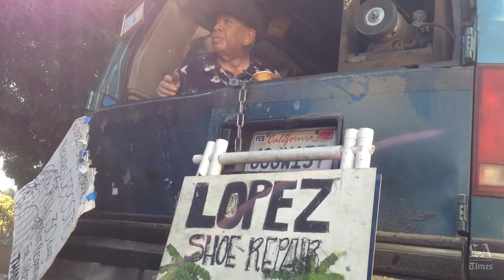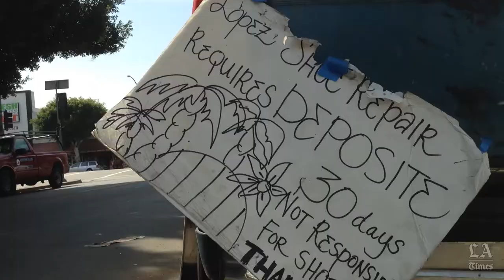Steve Lopez: The spirit of L.A. pulses through this shoe repair business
For the last 10 years, Rafael Lopez has been running his shoe repair business out of the back of his van in Echo Park.